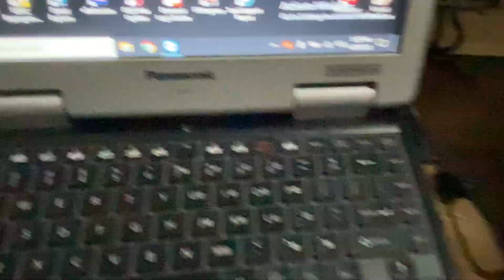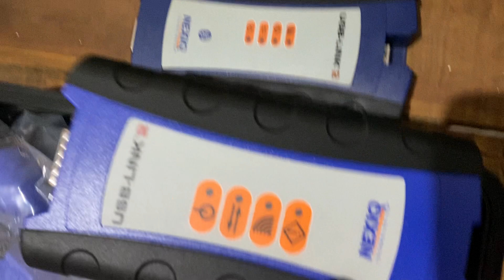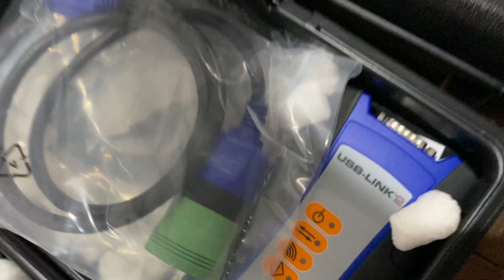PAQUETES LAPTOPS DIAGNOSTICO DIESEL Y NEXIQ LAPTOP DIAGNOSIS TRUCK